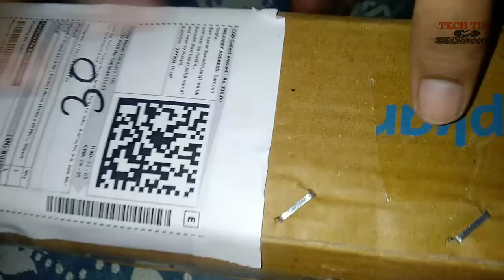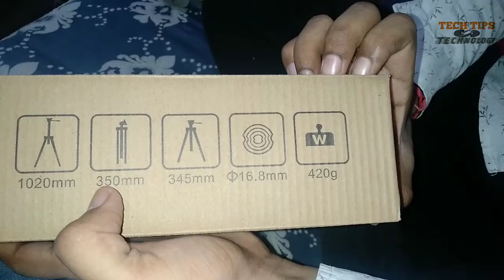Best tripod for youtube & Tiktok videos | Unboxing & Review | how to use Tripod in hindi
Hello Dosto swagat hai apka TECHTIPSSATYAM Channel mai dosto is video mai hum Tripod for youtubers ke liya unboxing karaga .Ya video apki Demand par laya ho .. JO new youtuber hai ya Tiktok video banata hai unka liya hai video ko end take dekha maina is video mai Tripod ko kaisa use karna hai sab Detail is video mai batao ga .

.Satyam🥇.